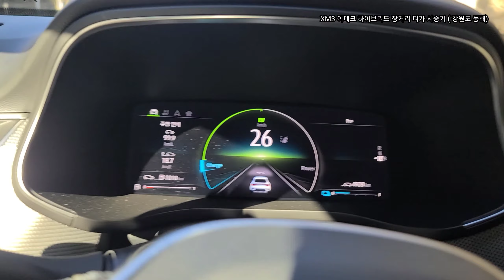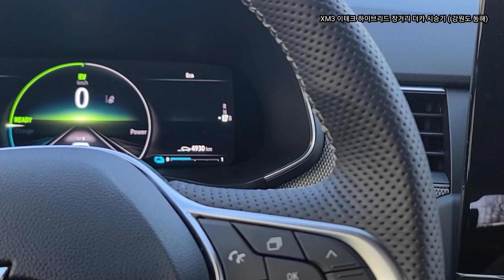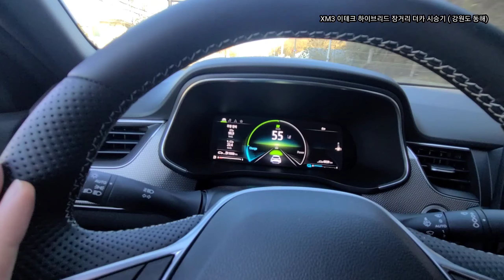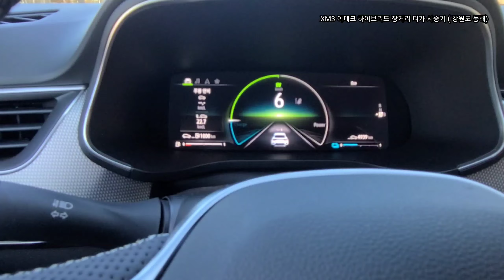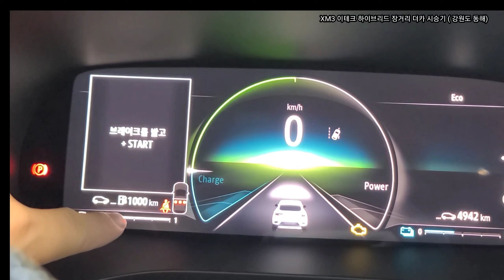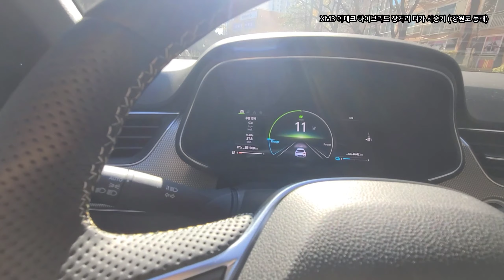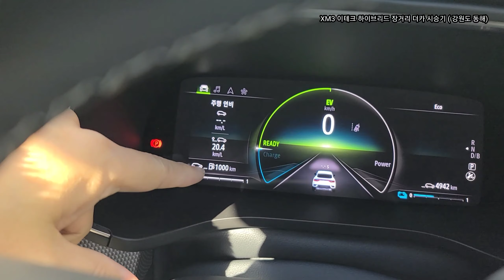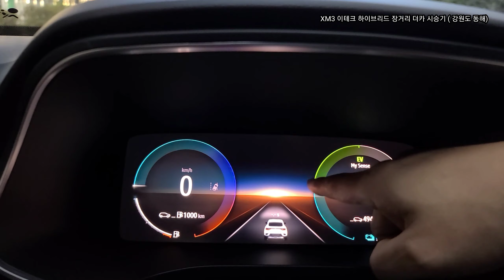너무 추운 날씨 XM3 하이브리드 1000km 주행 동해바다까지 연비 정말 놀라웠어요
0:03 커피 한잔
0:08 1000km  주행 가능거리
1:06 배터리전기차와 하이브리드차와 차이
3:15 중국 LFP 베터리
4:59 멀미?D모드 / B모드 회생제동
5:45 배터리전기차 판매
7:00 강원도 동해까지
7:28 전기차와 비교 장거리
10:00 1000KM 주행 계산
11:23 전기차 멀미 울렁
11:48 전기차보조금 구조
13:38 하이브리드 주행가능거리
15:05 XM3 이테크 하이브리드 외관
17:50 XM3 엔진룸
20:14 강원도 동해 연비 주행 코스
23:55 EV모드
27:00 전기차 사도 되나?